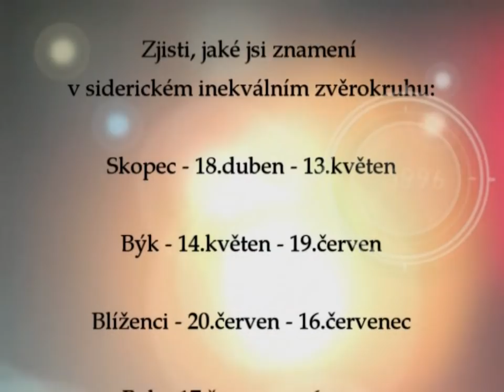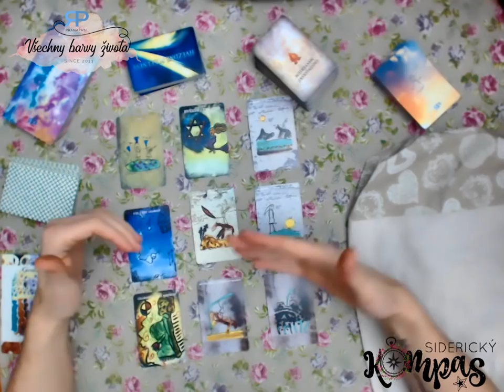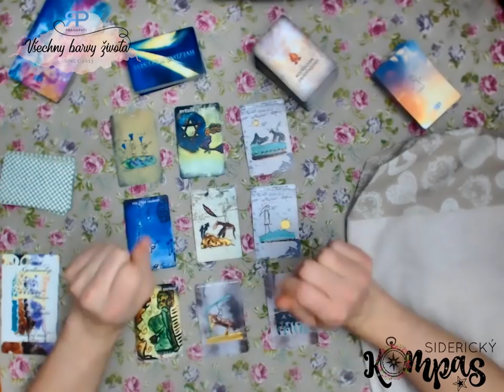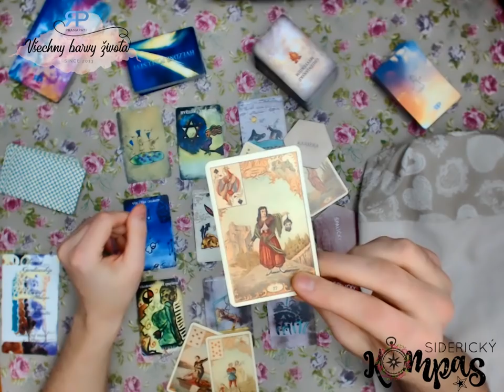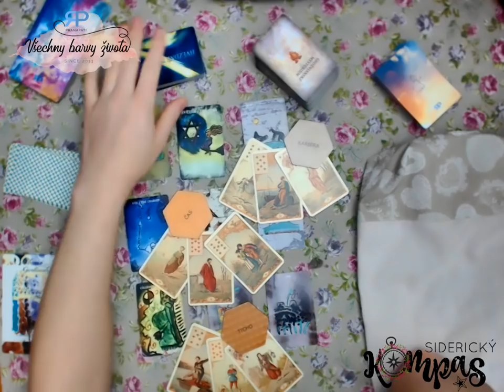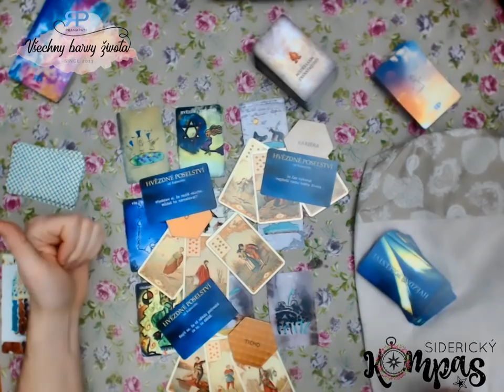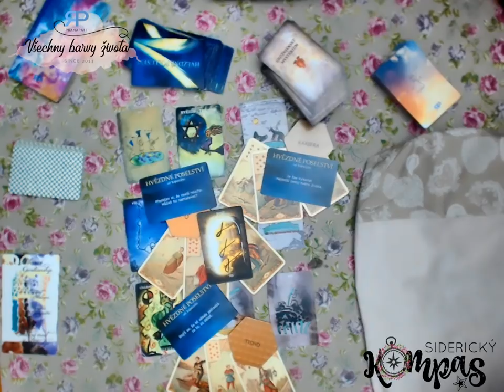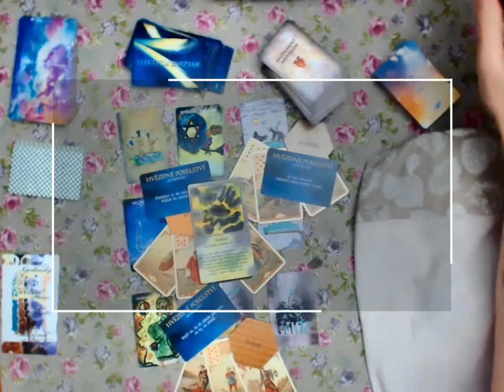Siderický kompas - Rak - březen 2019 - výklad karet